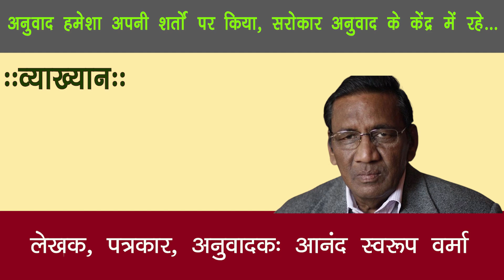TRANSLATOR ANAND SWAROOP VERMA| JOURNALIST ANAND SWAROOP VERMA| SAMKALIN TEESRI DUNIYA| NEPAL|AFRICA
TRANSLATOR ANAND SWAROOP VERMA
JOURNALIST ANAND SWAROOP VERMA
EDITOR SAMKALIN TEESRI DUNIYA
AFRICAN LITERATURE TRANSLATOR
ANUVADAK ANAND SWAROOP VERMA
P SAINATH
BHARTIYA JELO ME PAANCH SAAL
BHARAT K#A SWADHINTA SANGRAM
BHARAT ME BANDHUVA MAJDOOR
AFRICAN NATIONAL CONGRESS HISTORY
JANSATTA REPORTING IN SOUTH AFRICA
BIHAR ME NAXALVAD
OPNIVESHIK MANSIKTA SE MUKTI
FREEDOM COOLONIAL MINDSET
INDAIN FREEDOM STRUGGLE
TRINETRA JOSHI
VISHNU KHARE
NEPALI KRANTI KATHA
Senior Hindi writer, translator, editor Anand Swaroop verma has delivered a lecture on the topic anuvad ke sarokar. He is dedicated his translation. First, he reads the text if text convinced his ideology, then he decided. He left many books due to his ideology. If any text is favouring people’s repression by the state, then he is not ready to do this translation. He translated near bout 37 books in different fields.